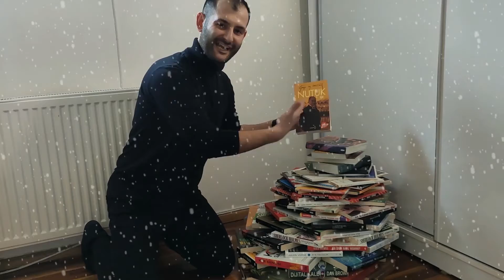KİTAPLARDAN YILBAŞI AĞACI YAPIMI | HERKESE MUTLU YILLAR!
Herkese merhaba!

Bu videomda size kitaplardan bir ağaç yapmaya çalıştım.

Umarım becerebilmişimdir. :)

Bu video ile; herkese sağlıklı, mutlu, huzurlu ve kalbinden geçen bütün iyi dileklerin gerçekleşmesini diliyorum!

Diğer videolarım;